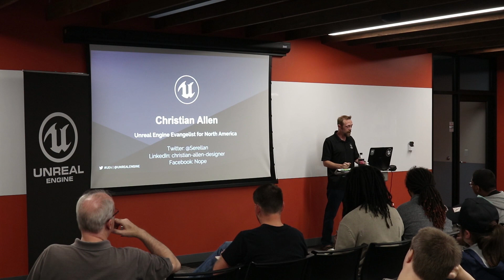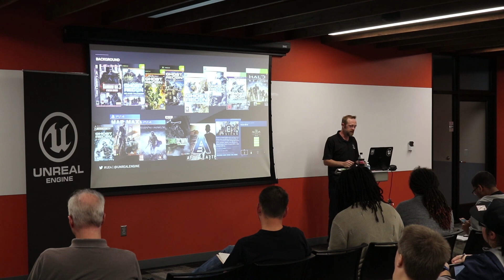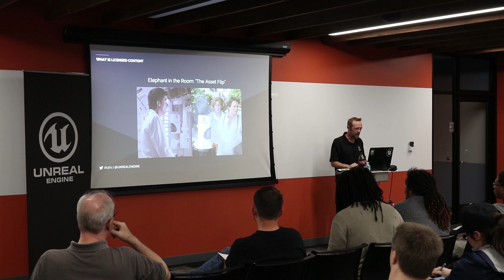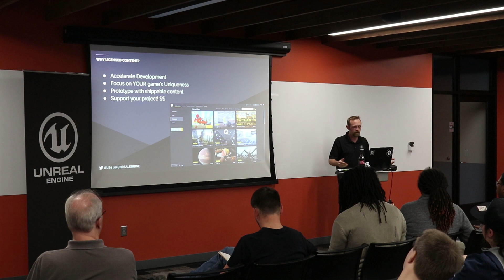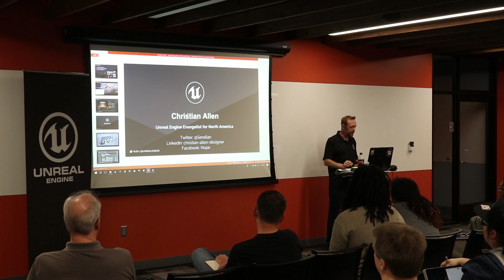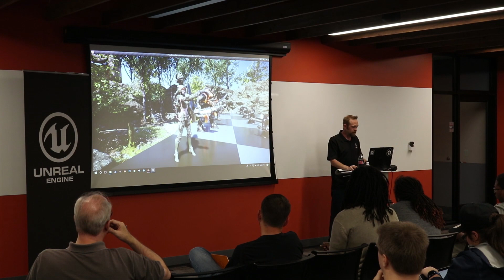Christian Allen - ParaChess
Kansas City Unreal Developers Meetup September 27, 2018. Christian Allen's presentation of ParaChess